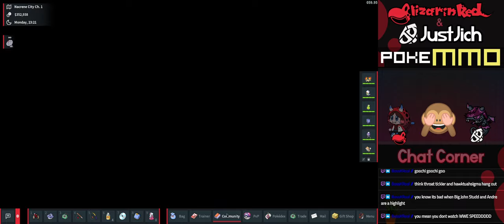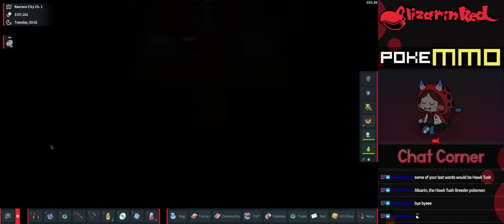PokeMMO: Unova - We Meet The Legendary HawkTuahSigma! @JustJich & @BMcShizzle [002]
After doing the 1st Gym we progress to save the Moona and go on to the second gym! We meet quite a few interesting characters along the way! Also, this book puzzle is dumb.

00:00 FAMOUS PERSON SPOTTED
01:13 Dreamyard / Team Plasma
11:47 Continuing on with the Story
13:46 Route 3
22:24 VS Cheren
32:08 Wellspring Cave
38:46 Nacrene City
42:11 VS N
53:42 Nacrene Museum
55:06 Nacrene Gym
01:16:24 VS Lenora (Attempt 1)
01:24:18 VS Lenora (Attempt 2)
01:29:23 VS Lenora (Attempt 3)
01:38:10 VS Lenora (Attempt 4)
01:43:01 BADGE GET
01:44:25 Theft of the Museum
01:51:15 Pinwheel Forest